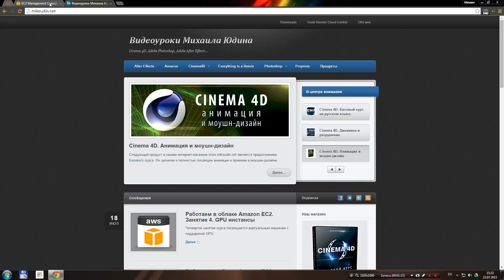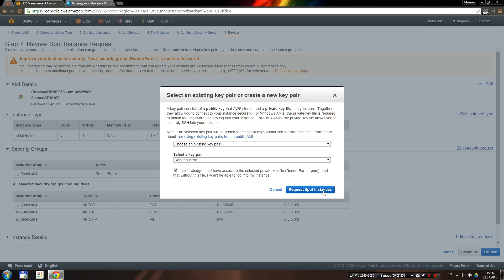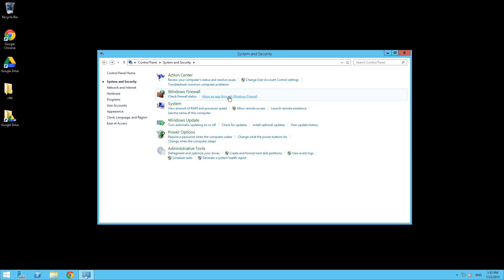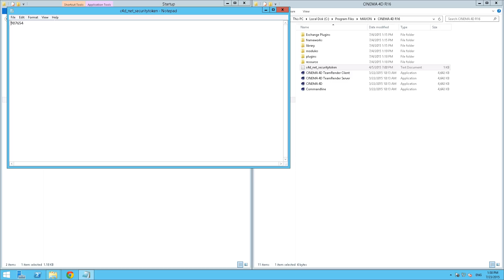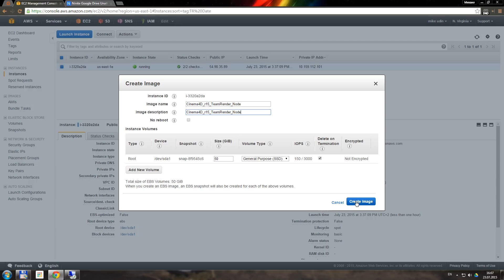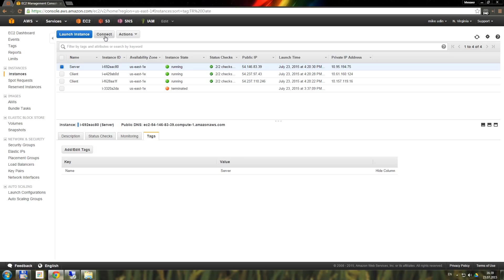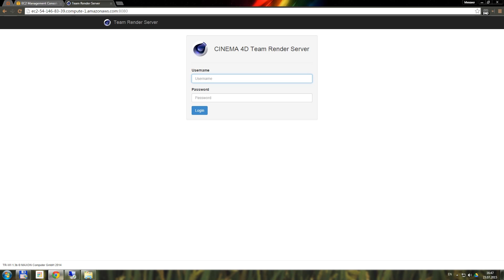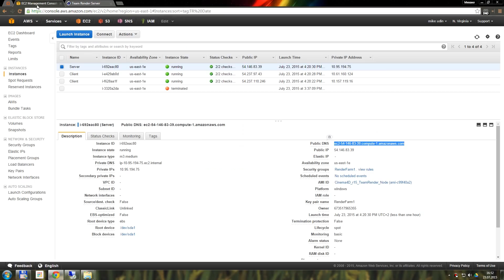Работаем в облаке Amazon EC2. Занятие 5. Виртуальная ферма Team Render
How to launch Cinema 4D R16 Team Render farm on Amazon EC2 service.
Видеокурс о работе в облачном сервисе Amazon EC2.